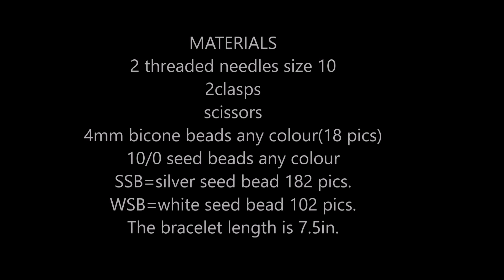Beaded bracelet, easy pattern. DIY gorgeous beaded bracelet.